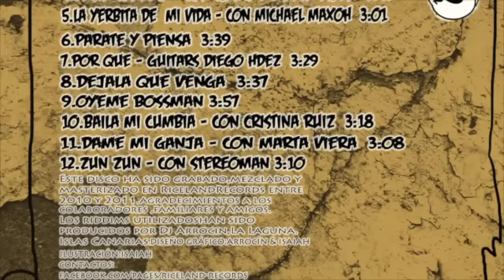DON VIRGILIO - PARATE Y PIENSA (RICELAND RECORDS)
DON VIRGILIO A.K.A BIG MUMAH PRESENTA EN 2012 "DON VIRGILIO" CD GRABADO EN RICELAND RECORDS PRODUCIDO POR DJ ARROCIN. A BAILAR!!!